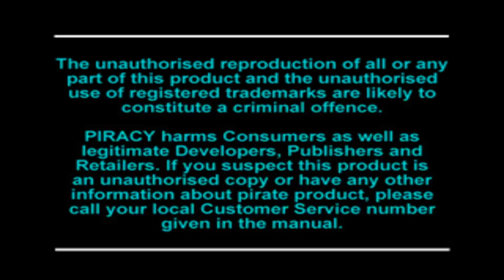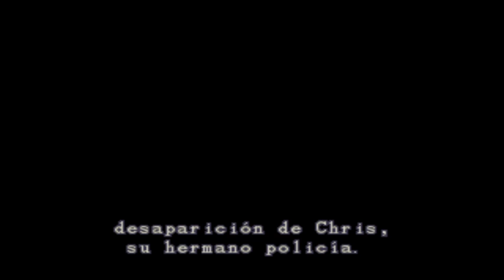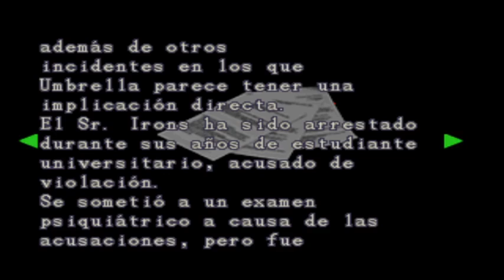Resident Evil 2 claire b [capitulo 1] [ps1]